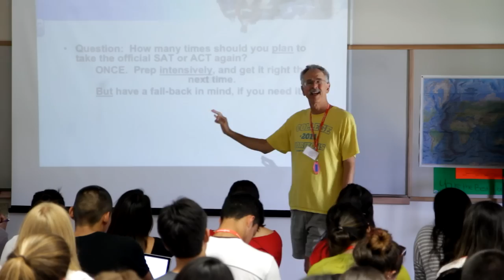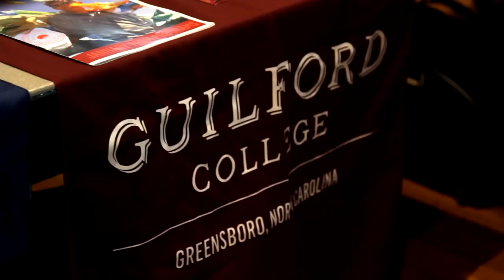College Horizons 101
A short promo featuring College Horizons which answers basic questions about our program for Native American, Alaska Native and Native Hawaiian high school students.

Directed and edited by Paul Iona (Native Hawaiian), CH '06/'07 Alumnus.